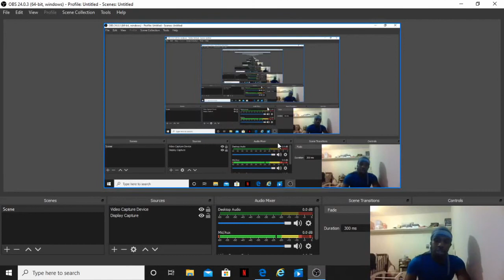How To: CHANGE & CONTROL TEMPO/PACE Of Boxing Fight/Spar Guide TO SAVE ENERGY(for switch hitters)!!!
This is my guide to how to change tempo of fights using switch hitting, and jab feints. this will lead to you being able to control the distance and pace allowing you the conserve energy. 4 MORE CONTENT.